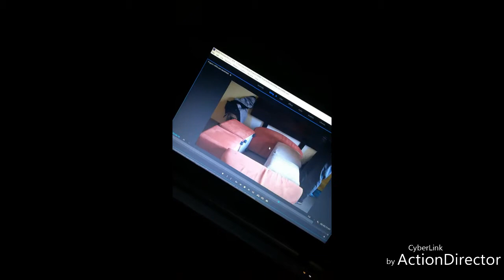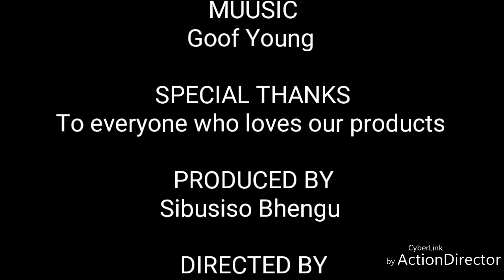Life of a R6ck7tar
Bhengu Films Production